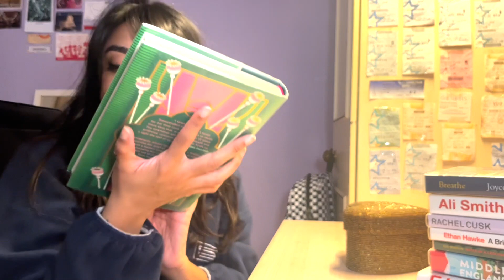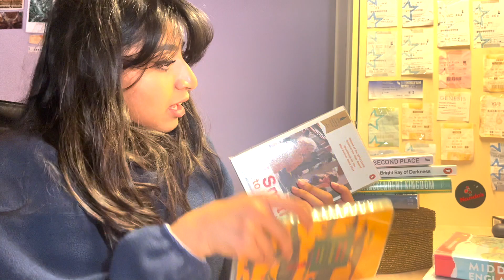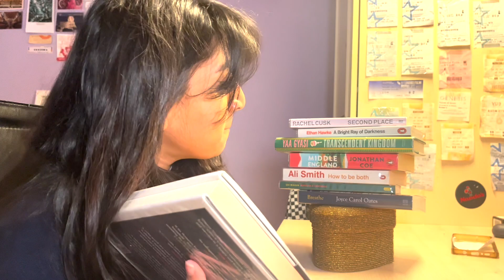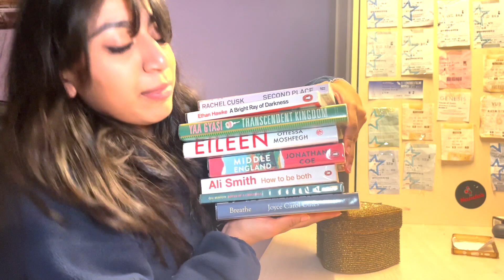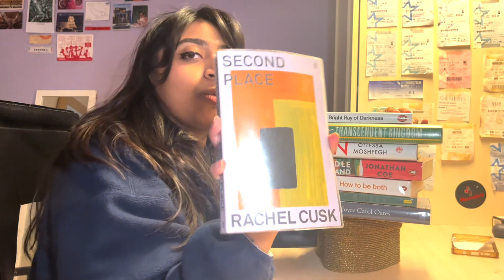judging books by only their OPENING line